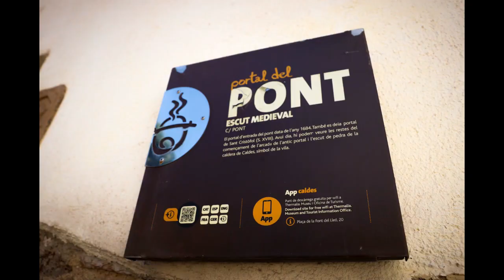Caldes de Montbui, un pueblo en ebullición en Cataluña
Caldes de Montbui es un pueblo termal que ostenta el honor de tener la fuente con el agua más caliente de Europa.
En el siglo II a.C. los romanos construyeron en la futura Caldes de Montbui una estación termal, de la que se conserva en muy buen estado una piscina –se supone que un caldarium– que comparte plaza con la fuente antes mencionada, el ayuntamiento y dos balnearios.
La población se expandió alrededor de ese punto caliente. Entre los siglos 16 y 17, alrededor y encima de las antiguas termas romanas empezaron a funcionar varios balnearios. Hoy sobreviven tres: el balneario 'Broquetas', que mantiene una nostálgica pátina art déco, el 'Vila de Caldes', y las 'Termes Victòria', con un conjunto de siete piscinas a distintas temperaturas situadas en unas antiguas cisternas del siglo 18.
En la plaza que lleva su mismo nombre, que es la plaza mayor de la ciudad, encontramos la Font del Lleó, uno de los grandes símbolos que tiene Caldes de Montbui.
Esta fuente, con una escultura de un león en su parte superior, es un manantial de agua caliente que emana a 74ºC. Es habitual bajar las escaleras que nos llevan a la boca del agua e intentar tocarla. Os podemos asegurar que quema bastante.
La fuente original es del año 1581, aunque hoy en día vemos una fuente que fue remodelada en el año 1927.